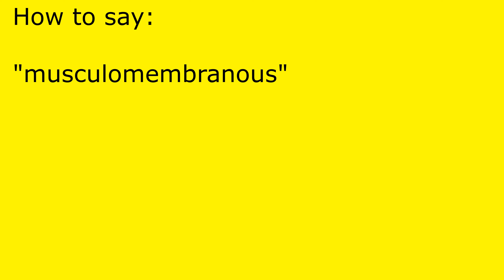How to pronounce musculomembranous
musculomembranous pronunciation.